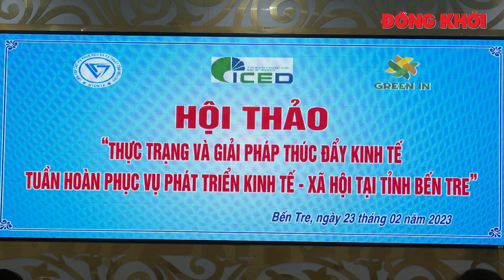Thúc đẩy kinh tế tuần hoàn phát triển kinh tế - xã hội tỉnh Bến Tre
Ngày 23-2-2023, Liên hiệp các Hội Khoa học và kỹ thuật tỉnh Bến Tre phối hợp với Viện Nghiên cứu phát triển kinh tế tuần hoàn, Đại học Quốc gia TP. Hồ Chí Minh, Công ty cổ phần Sáng Tạo Xanh Việt Nam tổ chức hội thảo “Thực trạng và giải pháp thúc đẩy kinh tế tuần hoàn phục vụ phát triển kinh tế - xã hội tỉnh Bến Tre”.